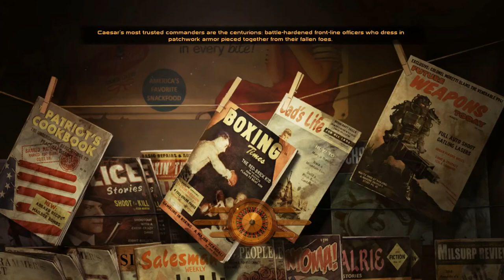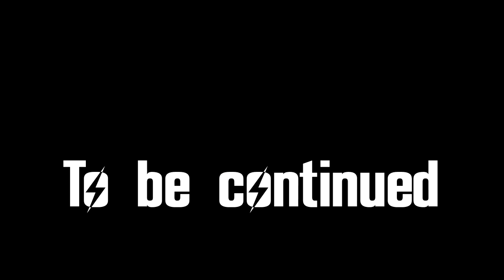FALLOUT: NEW VEGAS #12: Vital Essences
Never fear! When the government is coming for you, all you good red-blooded Americans, all you need to do is collect a few scorpions and an unfeasibly large amount of mines.

MODS USED:
A World of Pain
Adam Reborn
Afterschool Special
Ambient Wasteland
Burning Campfire
DarnUI
DarnUI Extensions
Dead Money More and Better Crafted Knives
Delay DLC
Distributed Necklaces and Chains
Dynavision
Easy Unlocking and Easy Hacking
Electro-City
Enhanced Blood Textures
Enhanced Camera
FlashlightNVSE
FNV Realistic Wasteland Lighting
Game Tweaks
Grunt Expanded
Half-Hansified Holorifle
High-Resolution Newspapers
Improved Casinos
Improved Transportalponder
LAER Retexture
Loot Menu
Magazine Redux
Mojave Nights
More Caravan Players Restoration
More Perks
NV Interiors
OneHUD
Pickable Cave Fungus
Poco Bueno
Portable Campsite
Pre-War Money Retexture – RRS
Project Nevada
Ragdolls
Robco Certified
Sortomatic
Tesla Rifle
Thermic Lance Fire Effects
THOR